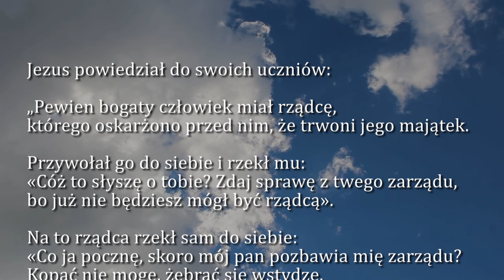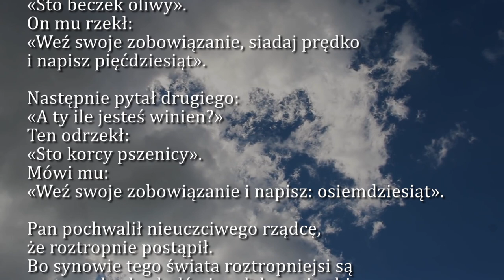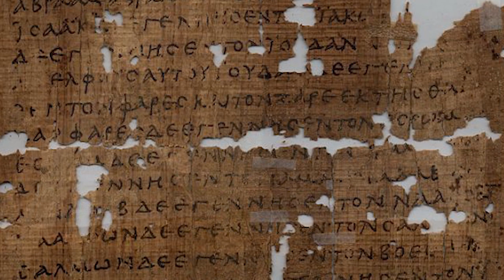Dobra Nowina na dziś | 6 listopada - Piątek, XXXI tyg. zwykłego